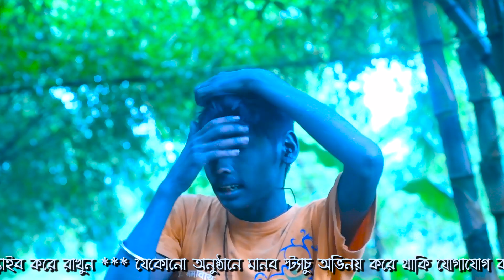গেম পরিনীতি।। সচেতন মূলক ডকুমেন্ট ।। free fire & Pubg ।। Binod Statue